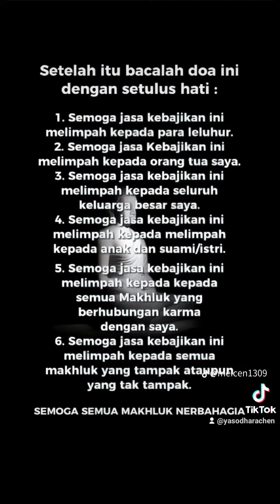Yasodhara Chen Xiao Meng dan Sang Buddha🙏🙏🙏❣️❣️❣️🌺🌺🌺🌷🌷🌷